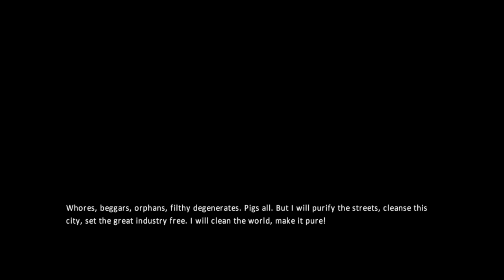Ally pig chase